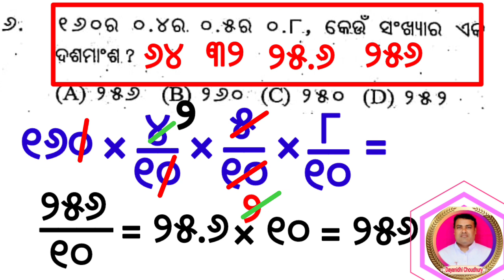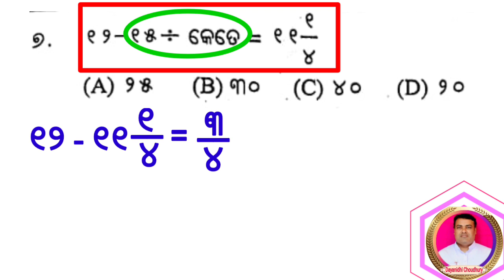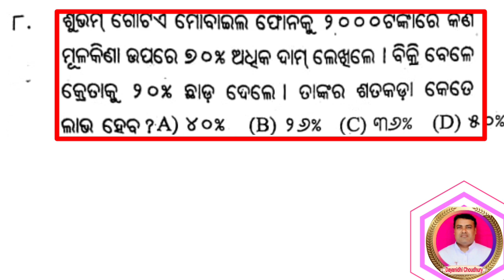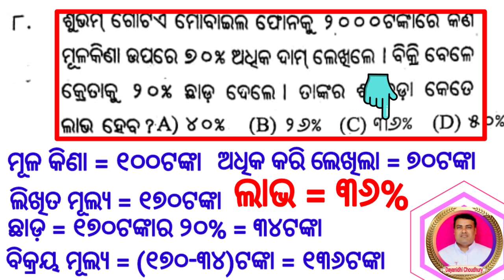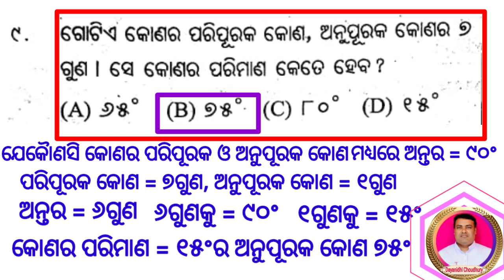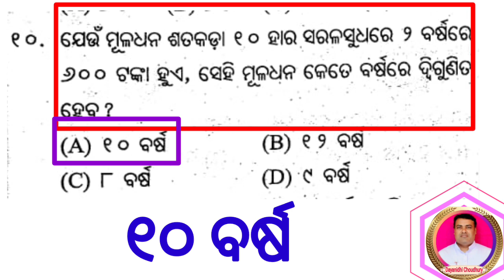ପଞ୍ଚମ ଶ୍ରେଣୀ, ପ୍ରାଦେଶିକ ମେଧା, ୨୦୨୩-୨୪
ପ୍ରଥମ ପତ୍ର, ଗଣିତ, ୬ ନମ୍ବର ରୁ ୧୦ ନମ୍ବର